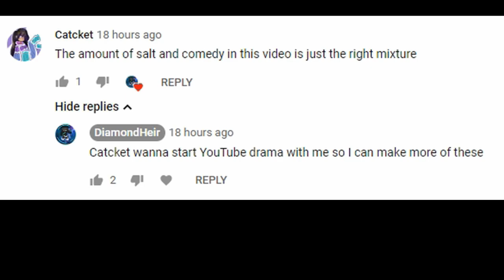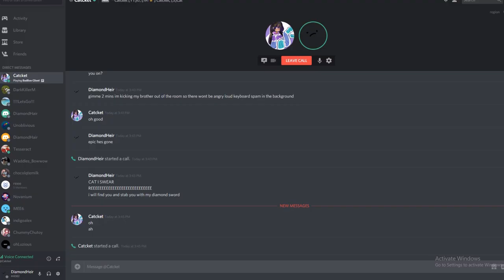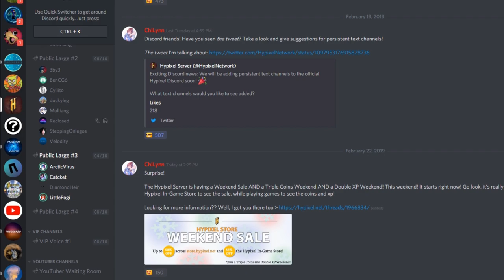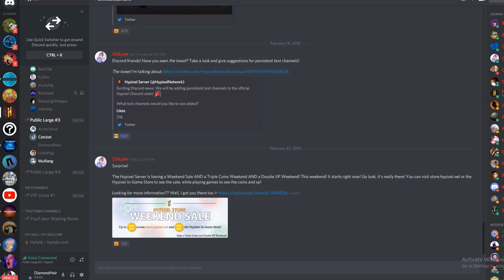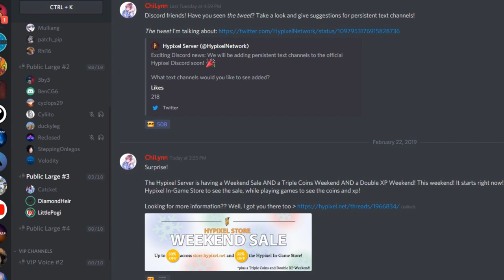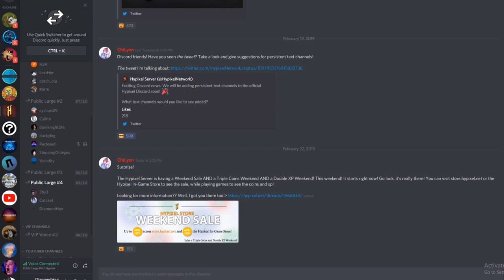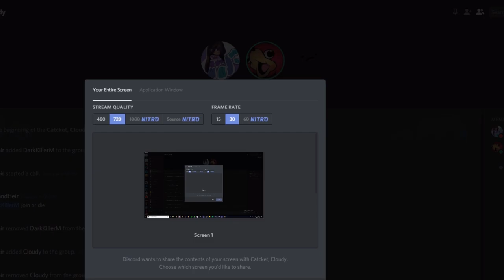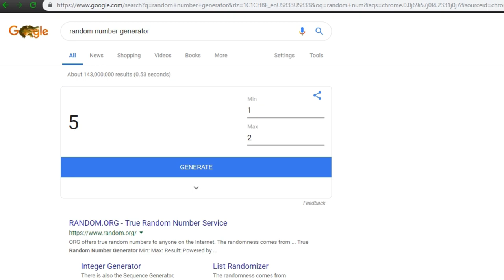I'm Better than Catcket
I'm desperate for views so have some yOuTuBe DrAmA

I've been trying out something different recently, putting lot more effort into the editing. If you like this style of content or have any feedback/suggestions, be sure to let me know xD

Server: mc.hypixel.net